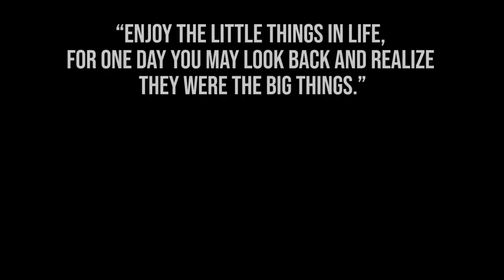He Met This Girl in Adopt Me then this Happened (Roblox Adopt me)